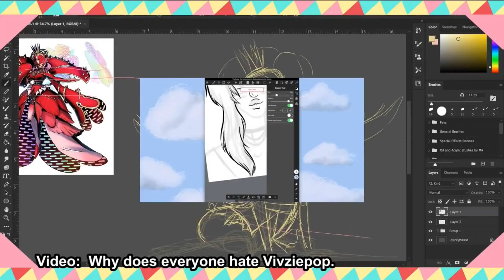The CAUCASITY of this Bish Creepshow art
Emily said it best in her video. but I really wanted to make this.
I dont really have anything new to say on the matter. we all know that Shannon is a lunatic at this point. so enjoy and go watch Emily's response video if you haven't already she said things a LOT better than I ever could.

                                         Video Credits

Creepshow Arts character assassination  video I will not link. so no views for her.